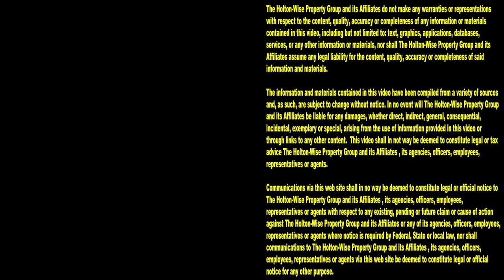Section 8 Rental in North Royalton | Cleveland Area Houses For Rent - 9584 Ridge (Apt 1)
If you are looking to move to North Royalton, look no further than HoltonWiseTV. The Holton Wise Property Group has more houses and apartments available for rent in Northeast Ohio than anyone else. In this episode of The Cleveland Area Houses For Rent Show the HoltonWiseTV crew takes you on a tour of an apartment in North Royalton, Ohio. Watch the show for this North Royalton apartment's monthly rent. Watch the show for this North Royalton apartment's pet policy. Watch the show for the bed and bath count of this North Royalton apartment building. Watch the show to see if Holton Wise accepts Section 8 vouchers at this North Royalton triplex.

9584 Ridge Rd. North Royalton, Ohio 44133 (Apt)